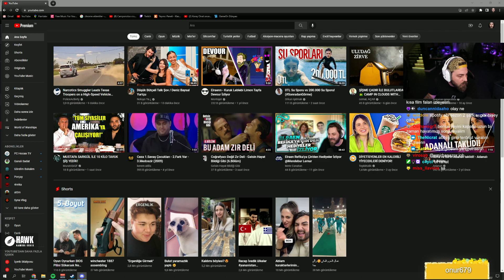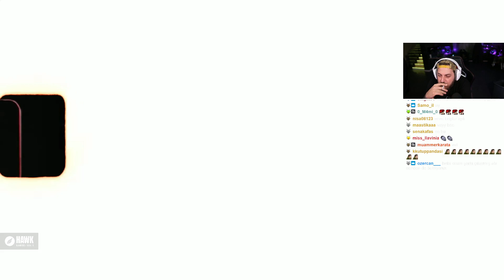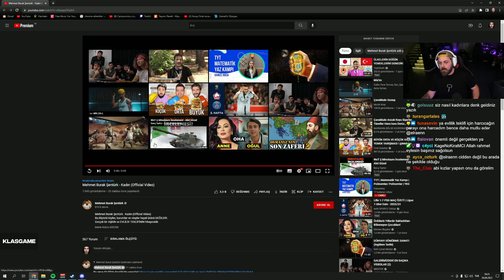Elraen Mehmet Burak Şentürk - Kadın İzliyor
Yeni başladığım bu projede sizlerin görüş ve fikirlerini merakla yorumlarda bekliyorum.